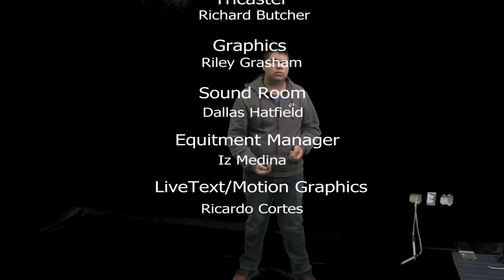HDTV Morning Announcements 4/20/18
Today we did an update on our equipment, trying out some new shots and working on fixing our production.